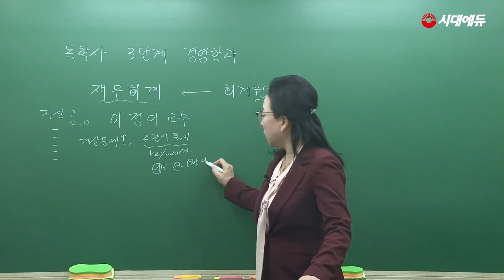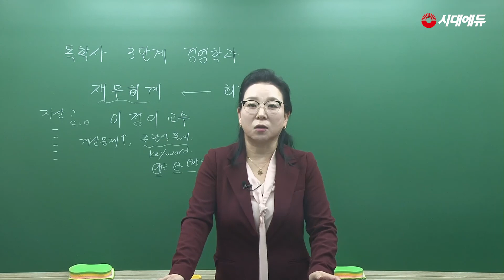시대에듀 독학사 3과정 경영학 재무회계 기본이론 OT (이정이T)